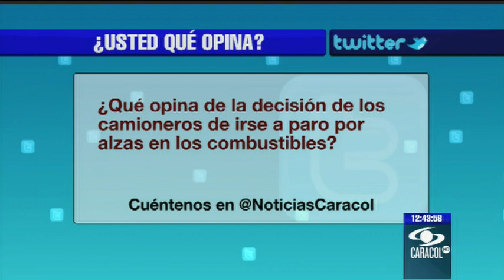Emisión 12:30 p.m. - 3 de marzo de 2013